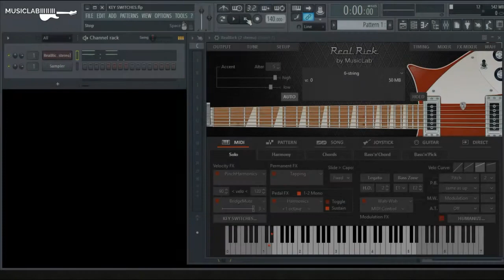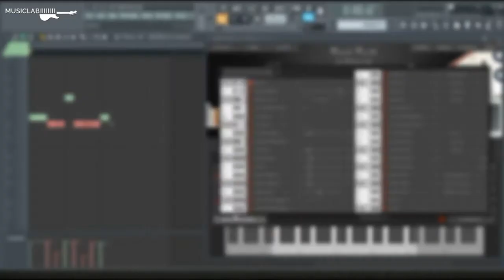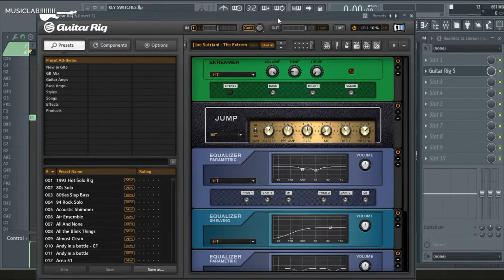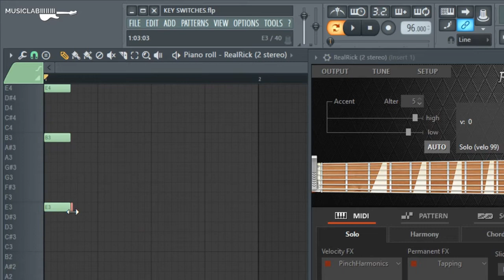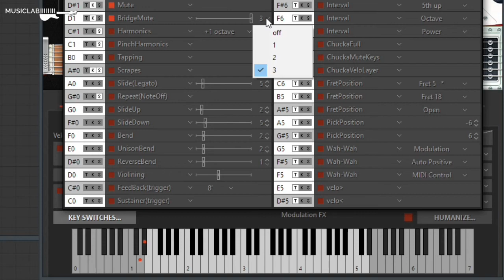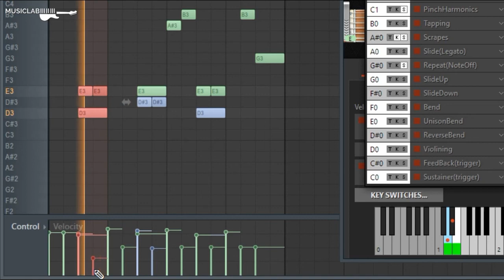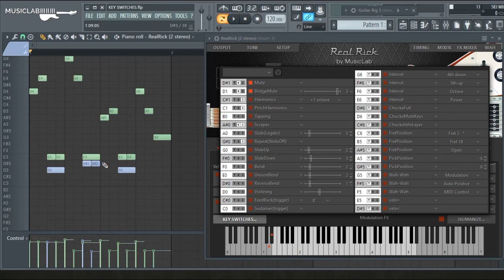Tutorial. Key Switches. Mute & Bridge Mute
-=- Learn:            How to use Key Switches Mute & Bridge Mute.
-=- Instrument:   RealRick.
-=- DAW/hosts:  Cubase, Logic, Pro Tools, Fruity Loops, Studio One and many others.

In this video you can learn how to use Key Switches Mute & Bridge Mute in virtual guitar instruments from MusicLab. You can run MusicLab's Real instrument series in your favourite digital audio workstation like Cubase, Logic, Pro Tools, Fruity Loops, Studio One and many others. Enjoy!